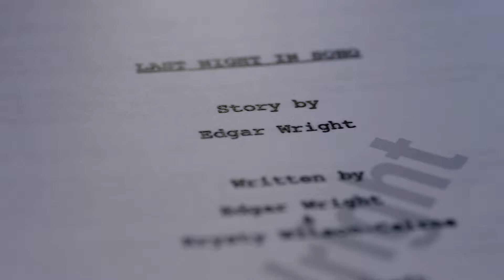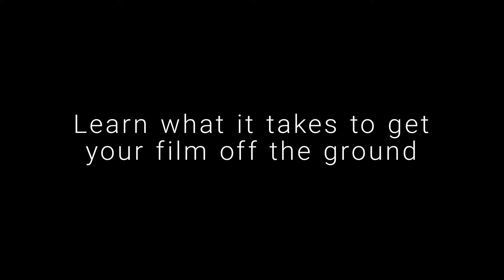Introducing: Edgar Wright - Filmmaking - BBC Maestro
Bring your story to the big screen with the help of filmmaking maestro Edgar Wright, as he shares his vast knowledge about the steps it takes to get your story made into a film and one that’ll get an audience.

Starting as an independent filmmaker, he went on to make cult, popular films such as Shaun of the Dead, Hot Fuzz, Scott Pilgrim vs. the World, as well as more recently box-office Hollywood hits such as Baby Driver and Last Night in Soho. Edgar Wright is one of the most revered filmmakers working today.

Through this course on filmmaking, you’ll be able to learn about everything about the craft.  From working with your budget, and developing your own filmmaker aesthetic through to cinematography, editing, and sound, to how to get your film made and importantly, seen.

As someone who’s gone from film school reject and micro budgets to Hollywood blockbusters, there’s no one better to guide you through the world of filmmaking and show you how to make your film a reality.